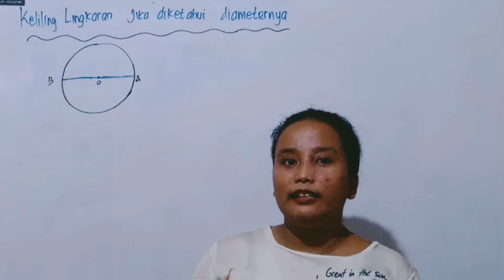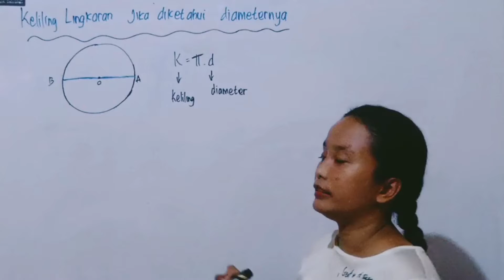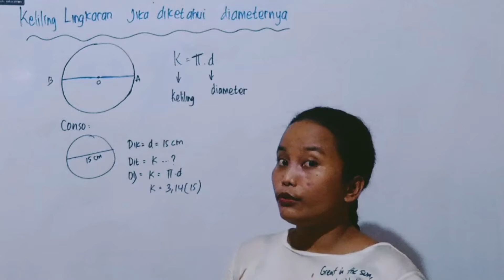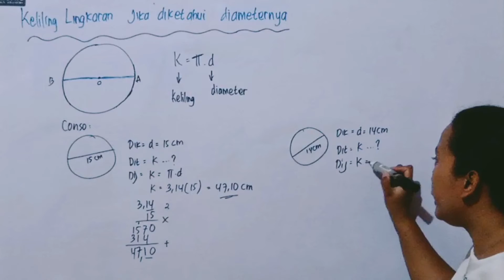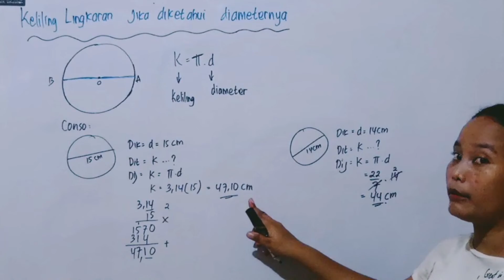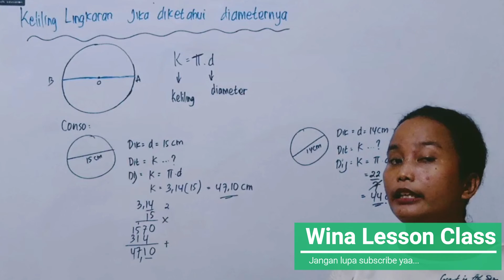Cara Mencari Keliling Lingkaran Jika Diketahui Diameternya Kelas 8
Rumus Keliling Lingkaran: Cara Menghitung dan Contohnya
Salah satu materi dalam belajar matematika adalah rumus bangun datar, termasuk lingkaran. Bagaimana rumus keliling lingkaran?
Lingkaran menjadi salah satu bangun datar yang sering kali kita jumpai dalam kehidupan sehari-hari, sehingga bentuknya sudah tidak asing lagi. Nah, sekarang saatnya kamu mengenal lingkaran, mengenai definisinya, rumus keliling lingkaran, dan juga contoh soal yang bisa membantu kamu untuk bisa lebih memahami hal ini. Yuk, langsung simak video ini sampai habis!

Lingkaran menjadi salah satu bangun datar yang sering kali kita jumpai dalam kehidupan sehari-hari, sehingga bentuknya sudah tidak asing lagi. Nah, sekarang saatnya kamu mengenal lingkaran, mengenai definisinya, rumus keliling lingkaran, dan juga contoh soal yang bisa membantu kamu untuk bisa lebih memahami hal ini. Yuk, langsung simak artikel ini sampai habis!
Titik Pusat (O), adalah titik tengah dari lingkaran, di mana jarak titik tersebut dengan titik manapun pada lingkaran selalu tetap.
Jari-Jari (r), adalah garis lurus yang menghubungkan titik pusat dengan titik pada lingkaran. Jari-jari ini merupakan jarak antara titik pusat dengan titik pada lingkaran. Tali Busur, yaitu garis lurus dalam lingkaran yang memotong lingkaran pada dua titik yang berbeda.
Busur, yaitu garis lengkung pada lingkaran.
Keliling Lingkaran, adalah busur terpanjang pada lingkaran.
Diameter (2r), yaitu tali busur terpanjang yang melalui titik pusat disebut diameter. Panjang diameter merupakan dua kali dari jari-jarinya, di mana diameter ini membagi lingkaran dua bagian yang sama luasnya.
Apotema, yaitu garis terpendek antara tali busur dan pusat lingkaran.
Juring, yaitu daerah pada lingkaran yang dibatasi oleh busur dan dua buah jari-jari.

Tembereng, merupakan daerah di lingkaran yang dibatasi oleh sebuah busur dengan tali busurnya.
Rumus Keliling Lingkaran
Menghitung keliling lingkaran sebenarnya tidaklah sulit. Untuk menghitung keliling dari lingkaran, setidaknya ada dua cara yang bisa kamu gunakan. Yaitu, jika diketahui jari-jari (r), atau jika diketahui diameter (d atau 2r). Rumus keduanya adalah seperti berikut ini:
Jika diketahui jari-jari, maka rumusnya adalah K = 2 x π x r
Jika diketahui diameter, maka rumusnya adalah K = π x d
Keterangan:
π = phi (3,14 atau 22/7)

r = jari-jari lingkaran
d = diameter lingkaran

Contoh Soal Rumus Keliling Lingkaran
Sebuah lingkaran memiliki jari-jari 7 cm, berapakah keliling lingkaran tersebut?
Maka jawabannya adalah menggunakan rumus Keliling = π x 2 x jari-jari. Jadi, K = 22/7 x 2 x 7 = 44 cm.
Sebuah kolam berbentuk lingkaran dengan panjang diameter 10 m, berapakah keliling dari kolam ikan tersebut?
Jawabannya adalah menggunakan rumus Keliling = π x d. Jadi, K = 3,14 x 10 = 31,4 m.
Itulah sedikit pembahasan mengenai rumus keliling lingkaran. Teruslah berlatih mengerjakan soal-soal, supaya kamu lebih paham tentang bagaimana menghitung keliling lingkaran.